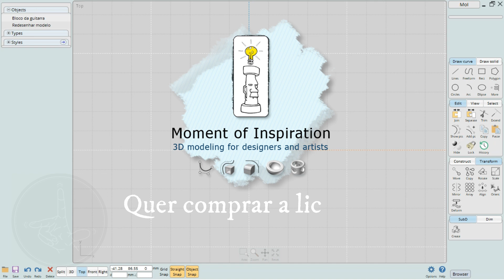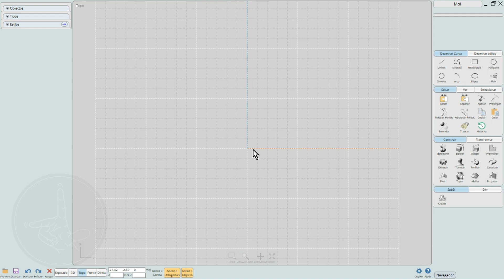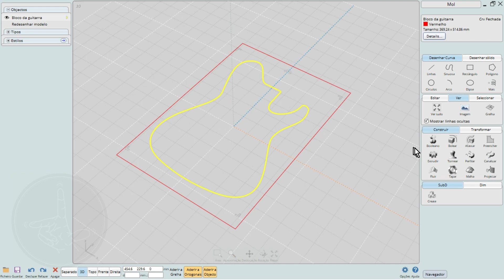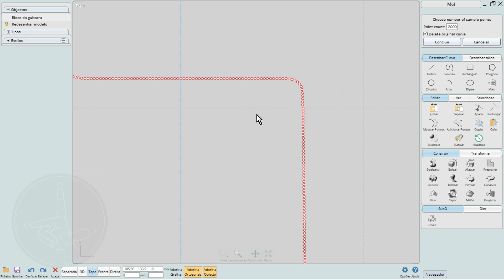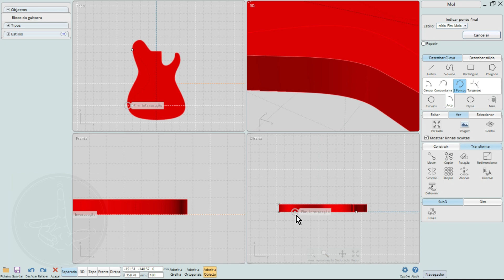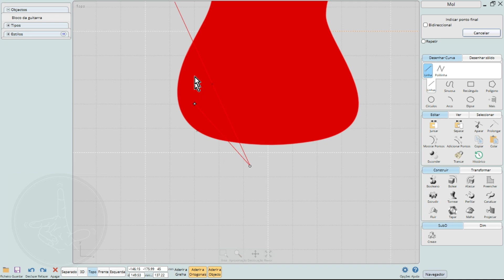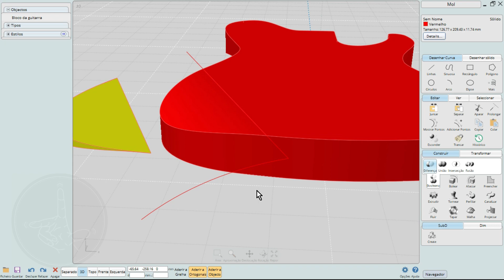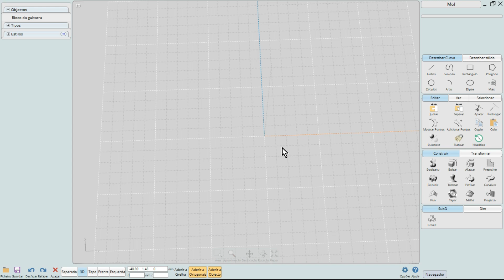[Complemento] - Uma Maneira fácil de Fazer sua guitarra na CNC com Vectric e Moi3D -Parte 1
Este vídeo é um complemento da parte 1 da série
"""Uma Maneira fácil de Fazer sua guitarra na CNC com Vectric e Moi3D -Parte 1""